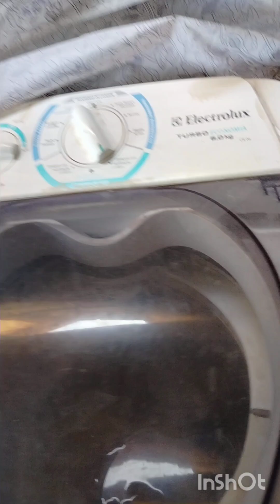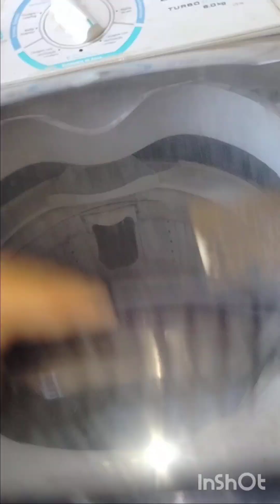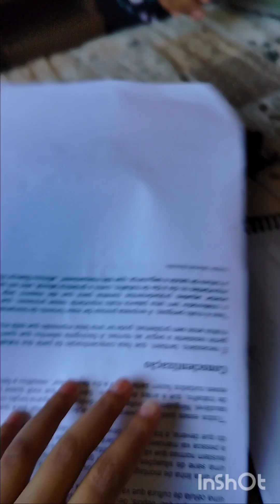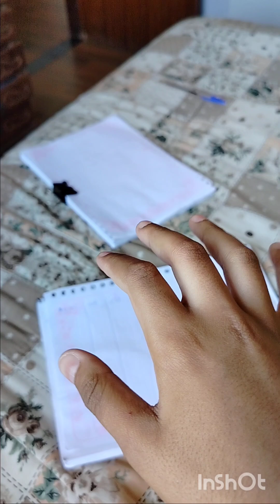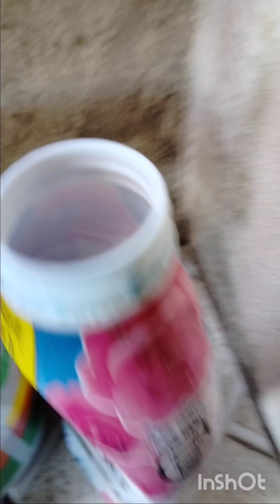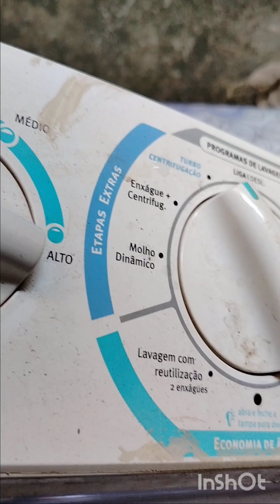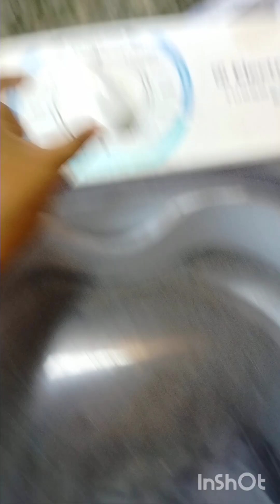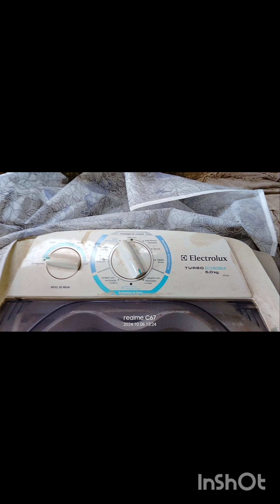lavadora Electrolux turbo economia 6kg lte06 "mistas"